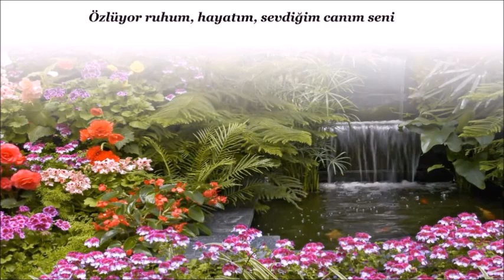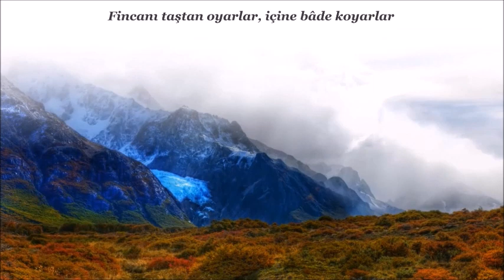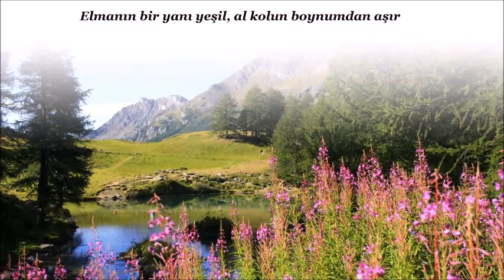NİŞABUREK FASLI Seçmeler 1